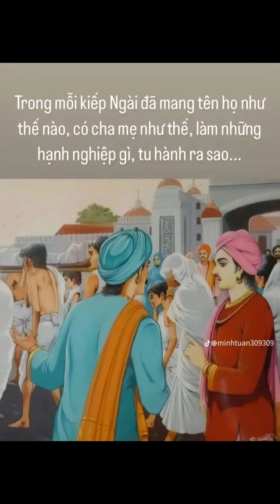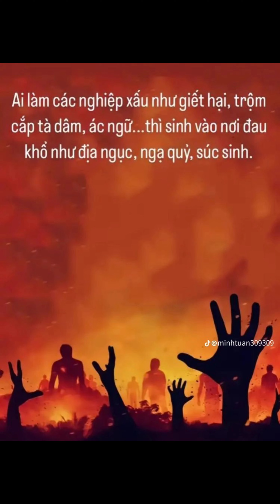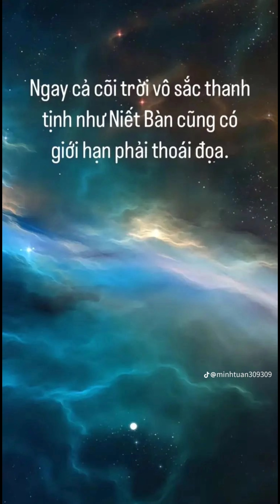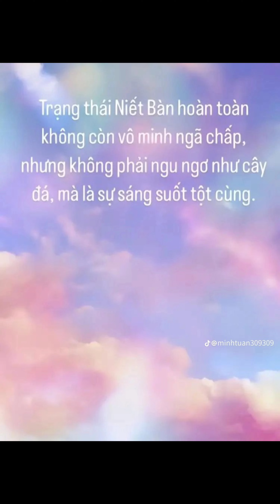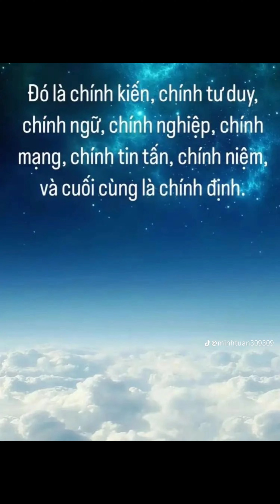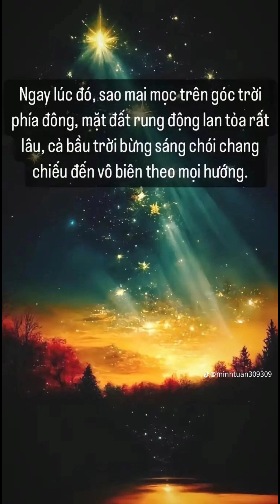THỜI KHẮC HUY HOÀNG ĐỨC PHẬT THÀNH ĐẠO🙏🏻🪷🙏🏻